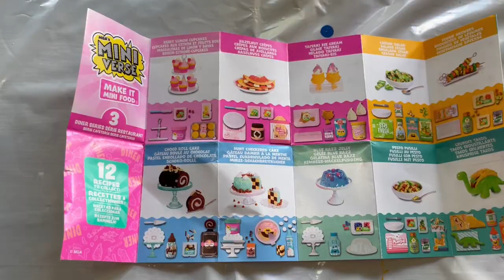Miniverse Make It Mini and then Make It in Real Life Challenge !!! Episode 2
hey guys today we are back as promised with episode two of make it mini and then make it in real life! we are going to open up series 3 of the diner cafe miniverse . once we open them up we have to accept the challenge to make it in real life!! what do you guys think? do you think we can do it? comment on our ig post on who you thought made it better !! instagram: cmk (colemarcikai) a huge thanks to miniverse mga for gifting us these !